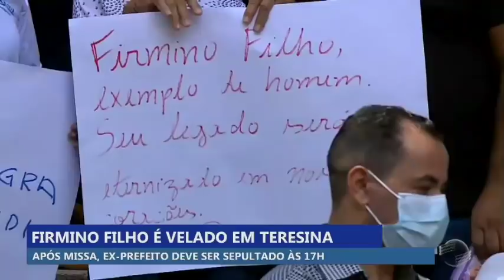Padre Tony Batista faz desabafo e lembra legado de Firmino Filho